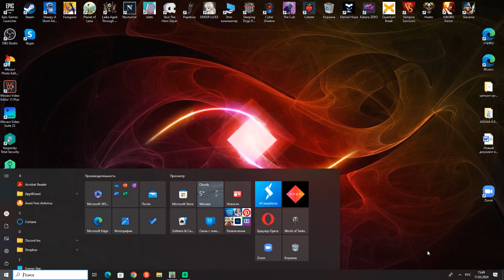🟢Slavania🟢 Полесье разбойников. Кудеяр нашелся! Странная гора. Бурановская бабушка(1 из 15)slavania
Slavania - российская метроидвания в стиле славянских сказок(●'◡'●)